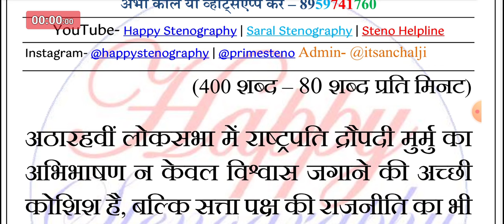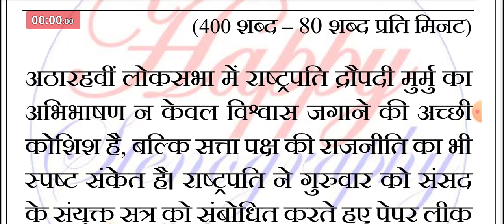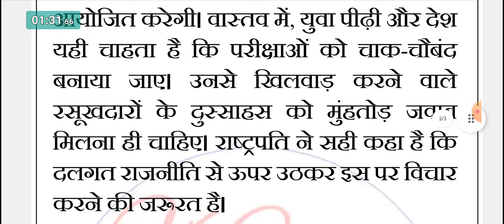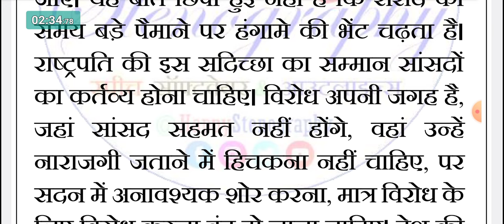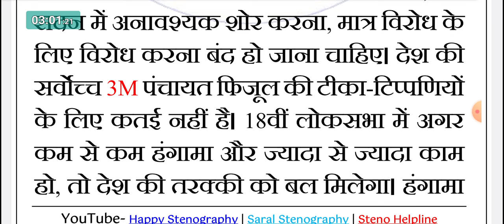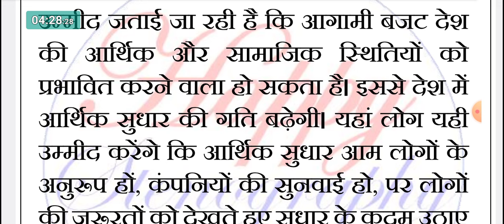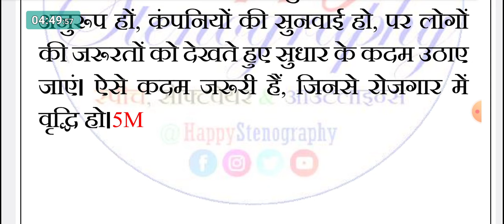#24 Editorial Dictation - Shorthand Dictation by Anchal Dubey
हैप्पी स्टेनोग्राफी एक स्टेनो सॉफ्टवेयर है जिस पर टेस्‍ट देकर आप तत्‍काल अपना रिजल्ट देख सकते हैं। यदि आप हैप्पी स्टेनोग्राफी की मेंबरशिप लेना चाहते हैं तो नीचे दी गई लिंक पर क्लिक करें।

इस वीडियो में दी गई डिक्टेशन हैप्पी स्टेनोग्राफी सॉफ्टवेयर पर उपलब्ध है। डिक्टेशन का टेस्ट देने के लिए नीचे दी गई लिंक पर क्लिक करें। लॉग-इन करके टेस्ट दें और अपना परिणाम देखें।

steno dictation
steno dictation 80 wpm
steno dictation application
steno audio dictation
shorthand dictation at 80 wpm
bihar civil court steno dictation
bihar civil court hindi steno dictation
barc steno dictation
steno dictation court matter
steno court dictation 80 wpm hindi
steno dictation free
stenographer dictation hindi
80 ki speed me steno dictation
steno dictation legal matters
steno legal dictation 80 wpm
steno legal dictation 80 wpm hindi
steno dictation practice hindi
steno dictation passage
stenographer dictation practice
rrb steno dictation 80 wpm
steno dictation speed
steno dictation ssc
steno 80 speed dictation hindi
steno dictation today
stenographer dictation test
steno typing dictation
steno tips dictation
steno typist dictation
shorthand dictation test
shorthand dictation today
today steno dictation
ssc steno skill test dictation
esic steno skill test dictation
uppcl steno dictation
uppcl steno dictation 60 wpm
100 wpm steno dictation
80 wpm steno dictation
100 wpm hindi steno dictation
90 wpm steno dictation
stenographer dictation 80 wpm
steno dictation 80 words per minute
steno dictation 80
steno dictation 80 wpm legal
steno dictation 80 wpm high court
80 words per minute hindi steno dictation
stenographer dictation 90 wpm
shorthand dictation 90 words per minute
shorthand dictation 90 wpm in hindi 10 minutes
90 speed steno dictation